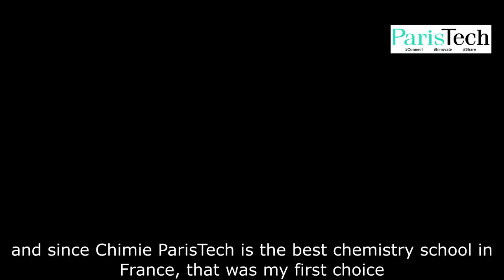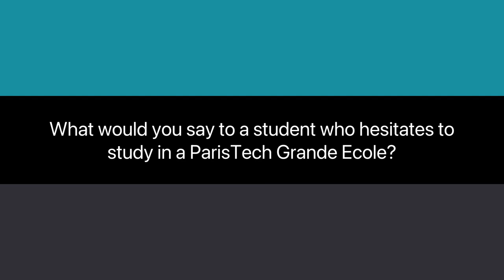Aryssa, a Malaysian student at Chimie ParisTech (2022)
Aryssa explains you the added value of studying engineering at Chimie ParisTech in France.